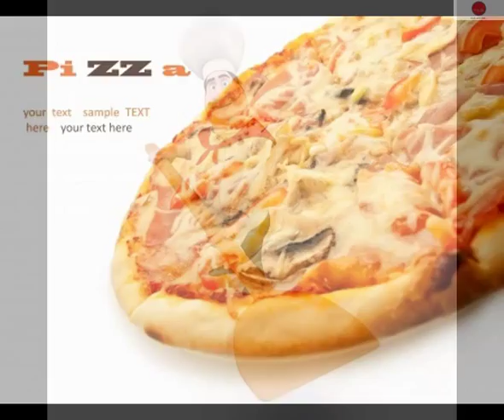Sans Souci Sweetness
you can find out more about what awaits you when you become a pizza fiend!